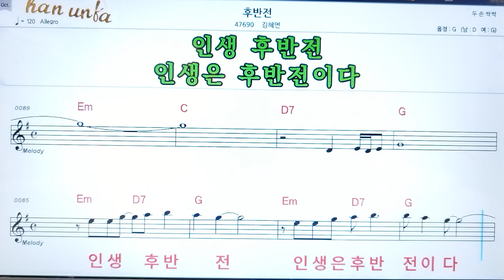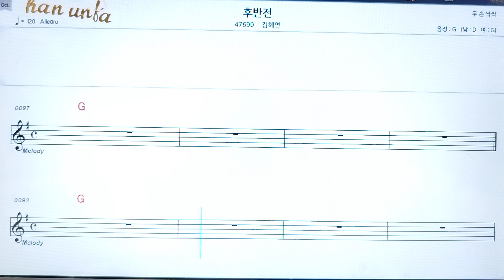후반전/김혜영👍노래 반주, 코드 악보,가라오케💋Karaoke*Sheet Music*Chord*MR